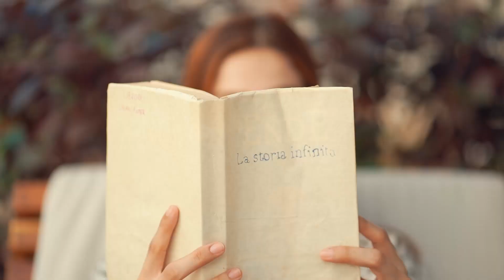HOTEL MESON DEL MARQUES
Probablemente el Hotel más icónico de Valladolid.
En esta producción, teníamos el reto de capturar lo mejor de Valladolid, mostrar la belleza del hotel y el sin fin de actividades que puedes realizar en este pueblo mágico,.